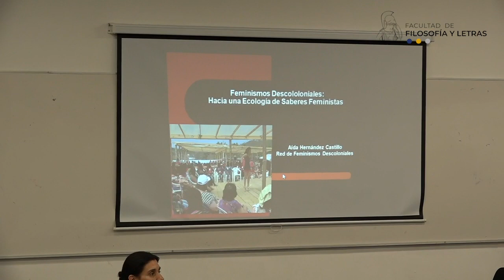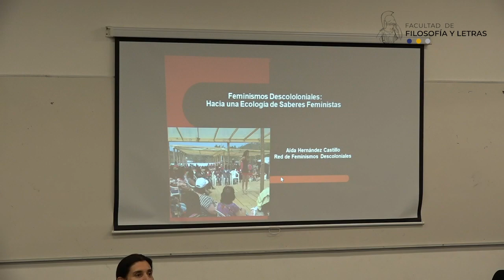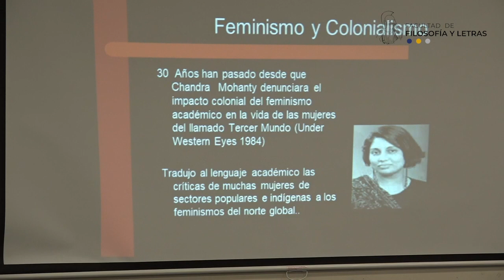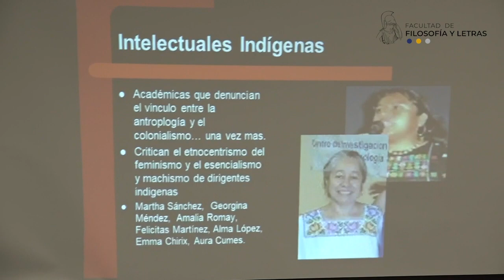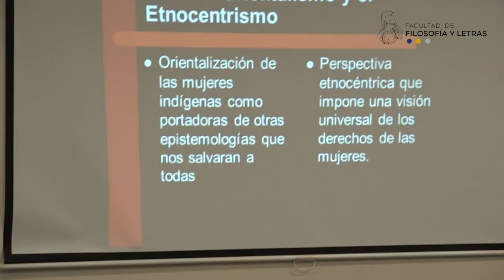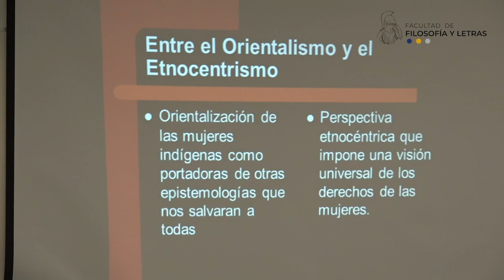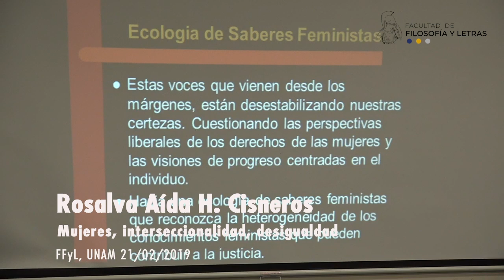Mujeres y las pautas interseccionales de las desigualdades. Rosalva A. Hdez. Cisneros. 21/02/2019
feminismo(s)

Rosalva Aída Hernández Cisneros
21 de febrero de 2019

V. Debates.